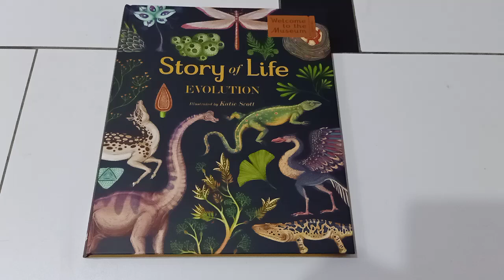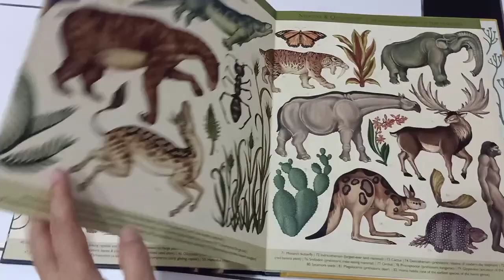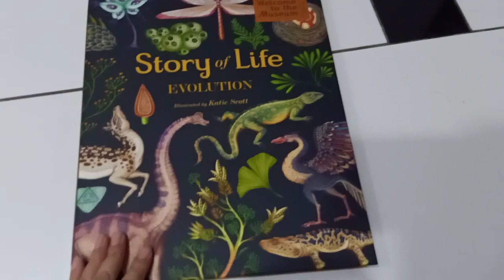Story of Life Evolution (Welcome to the Museum)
See the evolution of life on earth in this chronological compendium of over eighty extraordinary creatures of land, sea and sky, from algae to Archaeopteryx and Ptegrygotus to Tyrannosaurus Rex.

Stunning illustration by Katie Scott who is also the illustrator for the famous Animalium